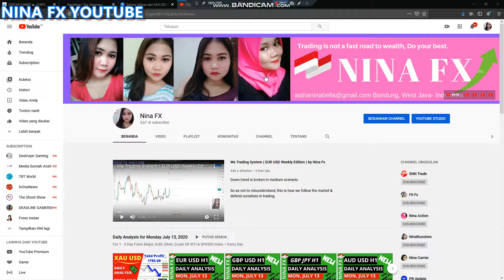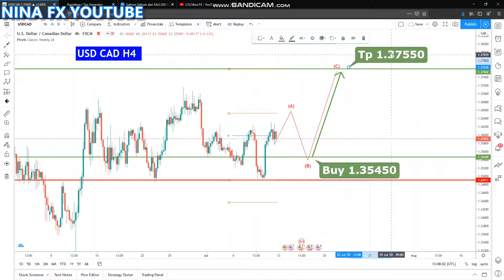USDCAD Weekly Analysis Forecast for July 13 17, 2020 by Nina Fx